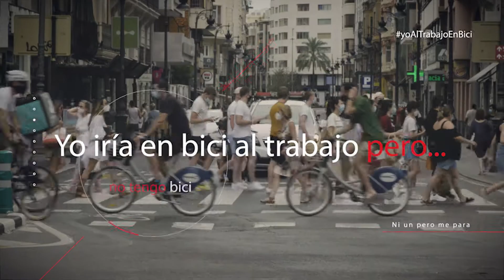No tengo bici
Campaña de UGT-PV YoAlTrabajoEnBici, para el fomento del uso de la bicicleta para ir a trabajo en el marco de la Semana Europea de la Movilidad 2020.